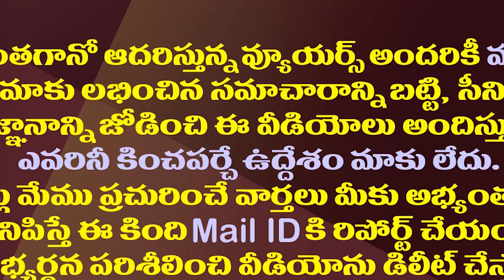గంటా కొత్త మోత..ఇప్పుడు ఎక్కడ మోగుతున్నట్లు?| Ex Minister Ganta Srinivas's New Political Strategy